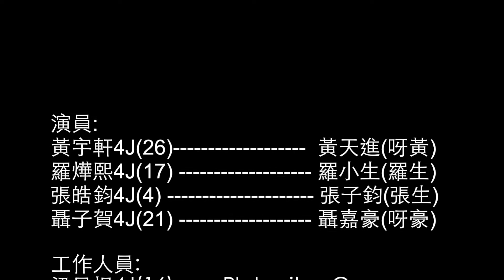Group Sucks 4J